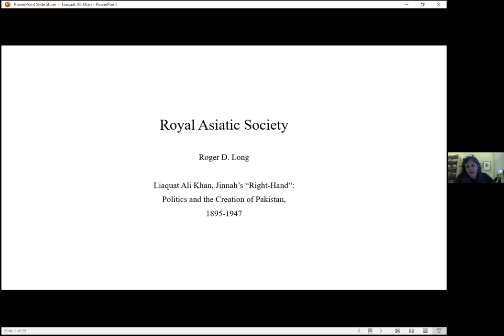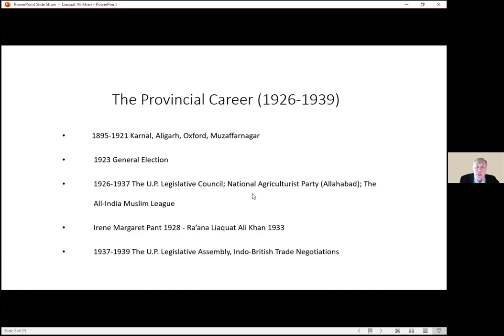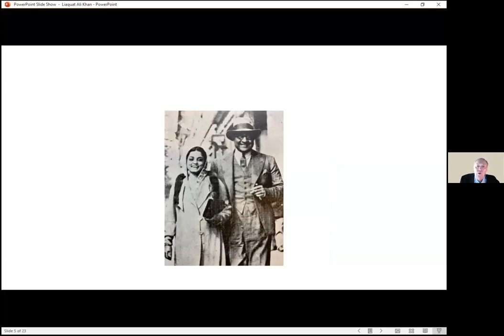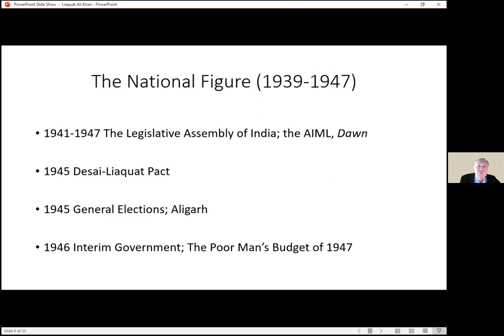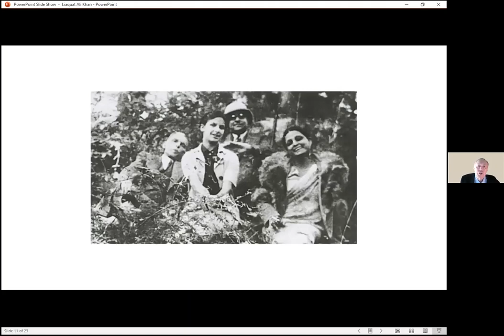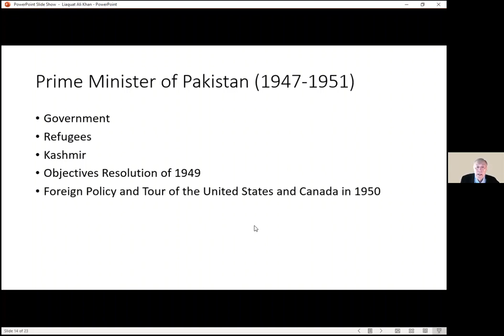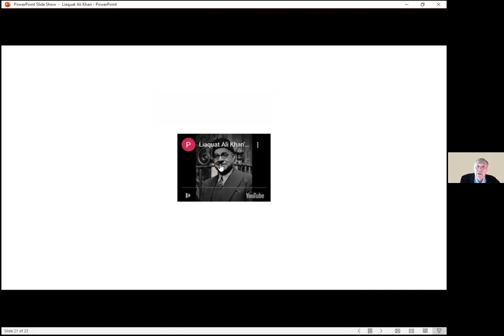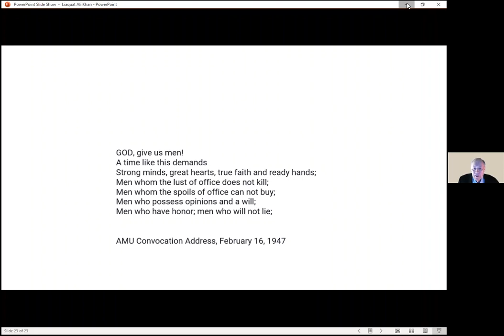Professor Roger D. Long: Liaquat Ali Khan: Politics and the Creation of Pakistan, 1895-1947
This lecture explores the life of Liaquat Ali Khan, the first Prime Minister of Pakistan, in the years before 1947. Mohammad Ali Jinnah appointed Liaquat the General-Secretary of the All-India Muslim League (AIML) in 1936, and he became the coordinator of League activities in the provinces and in New Delhi, including the creation of the League’s newspaper, Dawn. Liaquat developed a close relationship with Jinnah, who, in 1939 appointed him one of the executors of his will, and in 1943, called him my “right hand”. This lecture will touch on Liaquat’s background, personality and career including his ancestry, his family, his loves and hobbies, his education at Aligarh and Oxford and his personality and intellectual make-up, as well his devotion to the ideals of Sir Syed Ahmad Khan, Iqbal, and Jinnah. The lecture traces his development from being a regional politician to becoming a pillar of the AIML. He is one of the greatest heroes of the Pakistan Movement and a pivotal figure in the creation of Pakistan.

Roger D. Long is a professor of history who has taught at Eastern Michigan University since 1987. He received his B.A. from the University of London in South Asian history and his M.A. and Ph.D. from the University of California at Los Angeles, where he was supervised by Stanley Wolpert for his dissertation on Liaquat Ali Khan. He has also taught at Aitchison College in Lahore, at Kansai University of Foreign Studies in Japan, at California State University, Fullerton, and the University of Calgary in Canada.